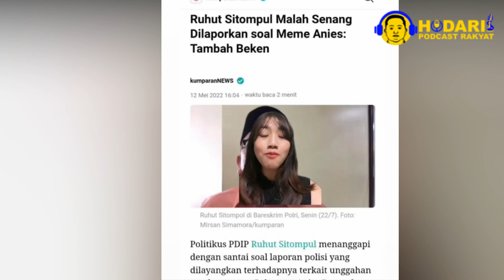ANIFAH SURYANI TERBARU RUHUT SITOMPUL VS ANIES BASWEDAN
Anifah Suryani Menanggapi Ruhut Sitompul dan Anies Baswedan